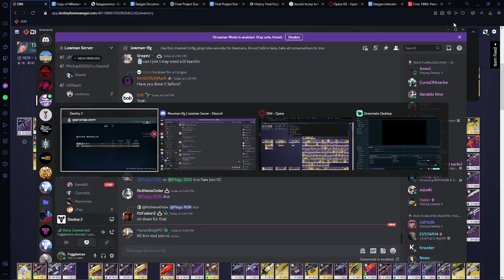WF Duo one phase taniks legit! (ft. I am dead)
i got carried so hard